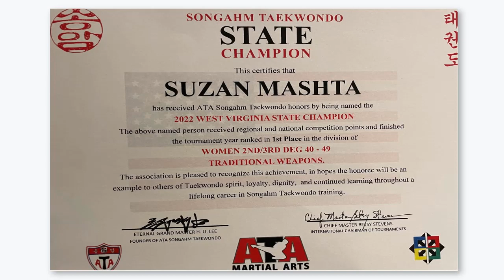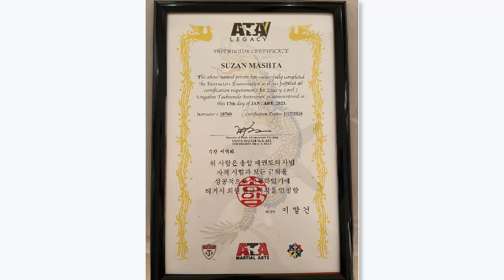سلام رجوب وسوزان ماشطة.. قصة نجاح أسرة عربية في أمريكا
لكل مجتمع قصص نجاحه.. لكن المجتمع العربي في أمريكا لديه قصص نجاح من نوع خاص.. فتجربة الهجرة إلى مجتمع جديد تكون قاسية في البداية، ومليئة بالصعوبات والتحديات، وتخطي هذه الصعوبات يحتاج إلى أسرة متماسكة ومتعاونة وداعمة لبعضها البعض، أسرة تعلم أن نجاحها يتوقف على نجاح كل فرد فيها في تحقيق أهدافه

أسرة سلام رجوب وسوزان ماشطة، واحدة من الأسر العربية التي صنعت قصة نجاح لافتة للنظر في أمريكا، والمهم في هذه القصة حرص كل فرد في الأسرة أن يكون له دور كبير في نجاح الآخر

أسرة سلام وسوزان نموذج للأسرة العربية الأمريكية الناجحة والمتماسكة، ما بين أم طموحة متفانية، وأب ناجح وداعم لزوجته وأبنائه، ومع هذه الأسرة الرائعة سيكون لقاؤنا في حلقة خاصة تتناول قصة نجاحهم وبداياتهم في سوريا، ثم تجربة هجرتهم لأمريكا ورحلتهم فيها، ومسيرة سوزان مع الرياضة ونجاحها فيها ودعم زوجها لها في مسيرتها بالدراسة والرياضة، وأهمية الرياضة في حياتها وحياة أسرتها

بثت الحلقة 23 مايو 2023
يمكنك الاستماع إلى راديو صوت العرب من أمريكا على wnzk 690 AM
يوتيوب : US Arab Radio